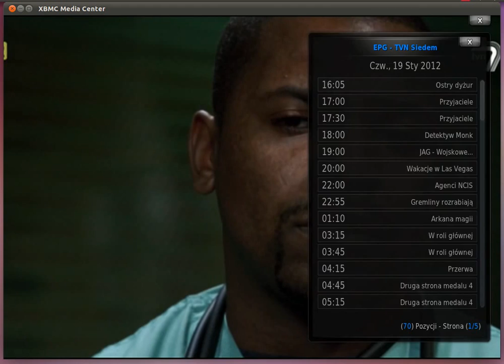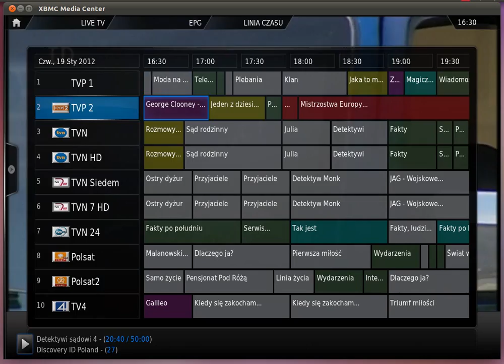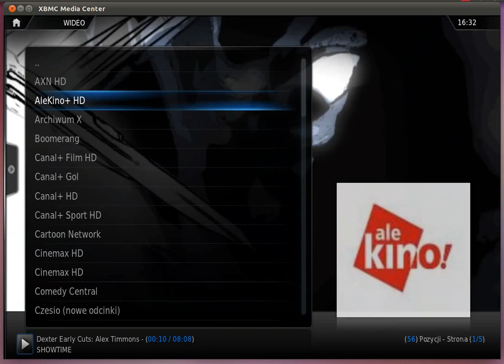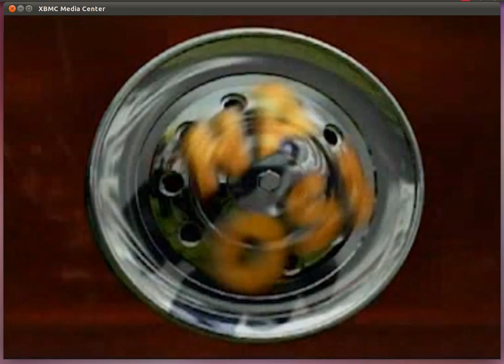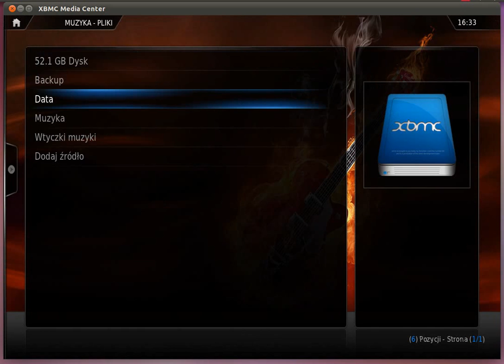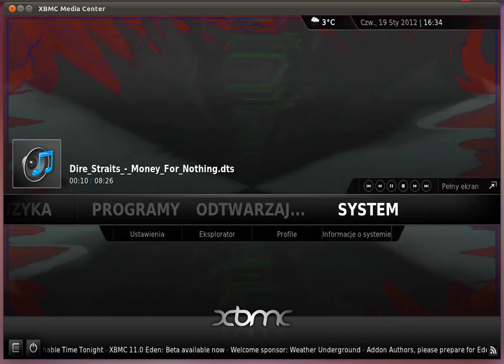UBUNTU STABLE XBMC, TVHEADEND, PVR, TVN PLAYER, WEEB.TV, ONET.TV, TVP VOD, POLISH EPG and more...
Pulse-eight version of xbmc, tvheadend, addon with polish television, working weather.